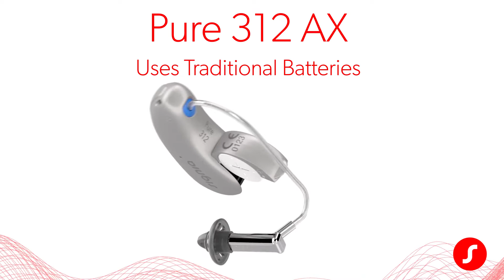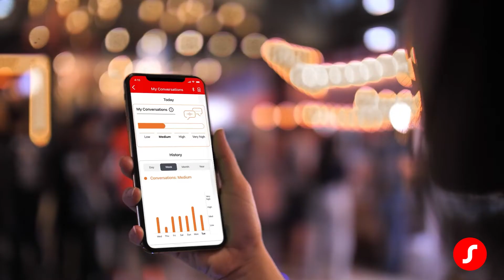Augmented Xperience (AX) Technology | Signia Hearing Aids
Hearing isn’t always easy. A big group of people talking at the same time, softly spoken talkers, too much background noise… Sometimes sounds blend together making it impossible for you to focus on what you want to hear.

Discover how the award-winning Signia AX platform uses proprietary technology to power a family of hearing aid styles that’ll change the way you hear.